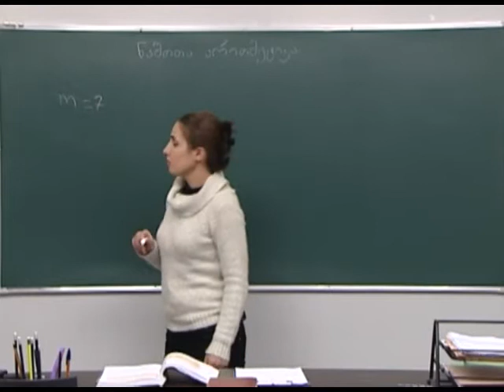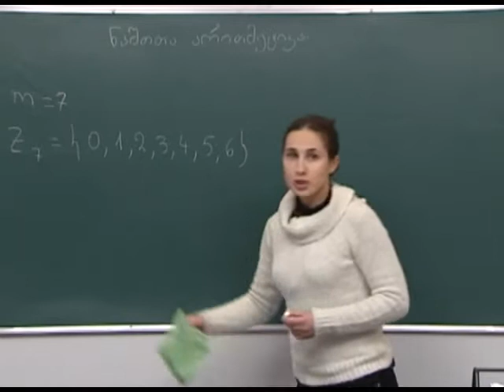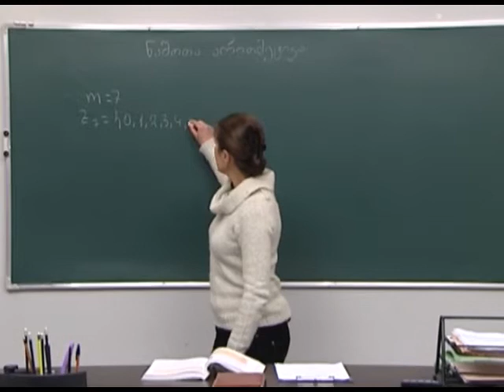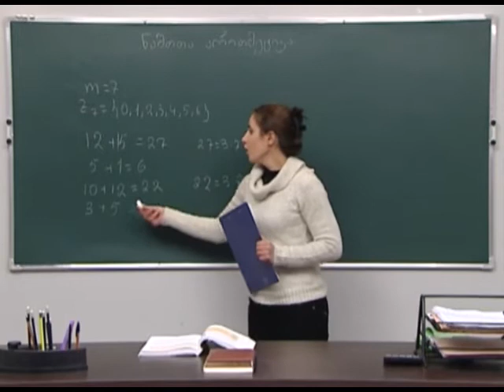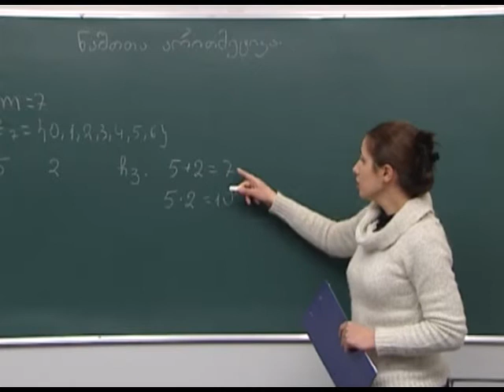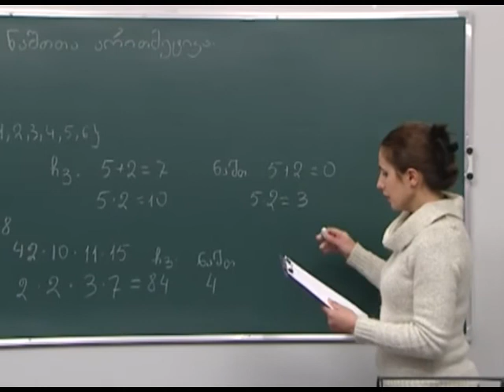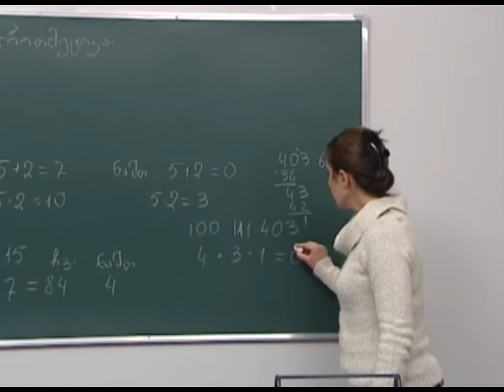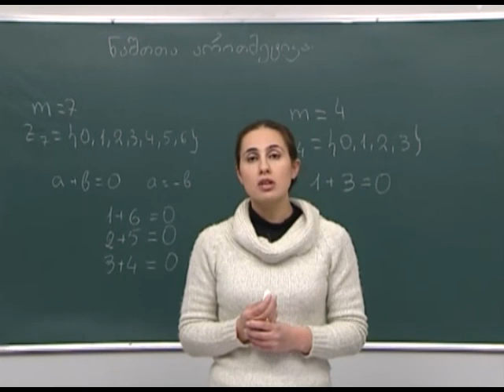ნაშთთა არითმეტიკა 1